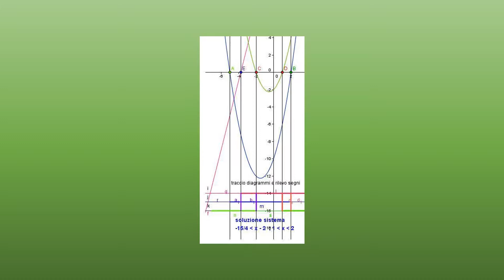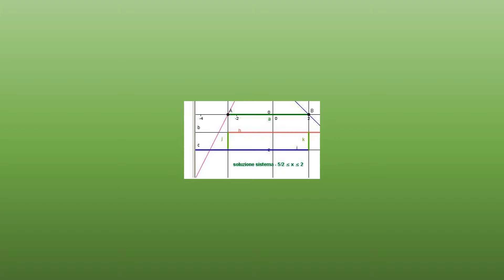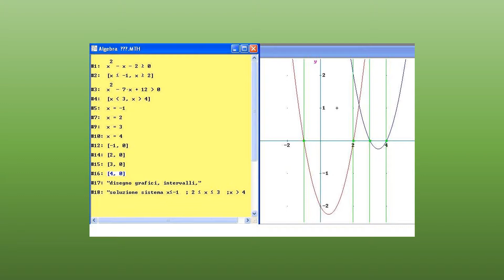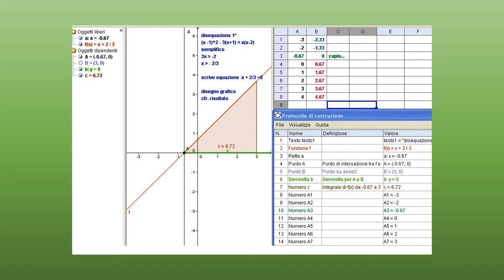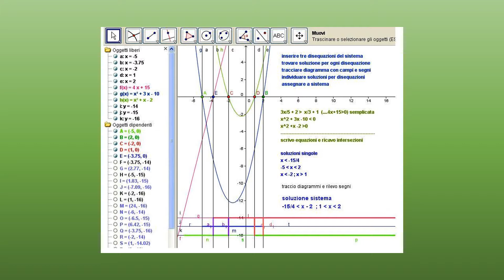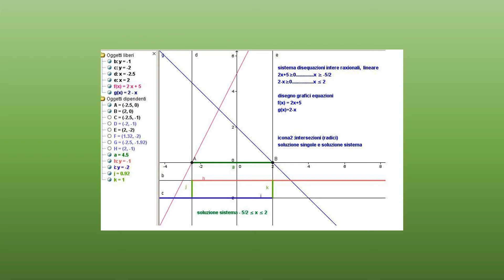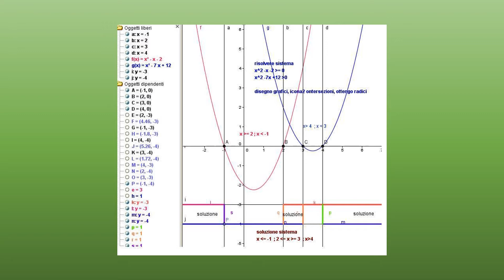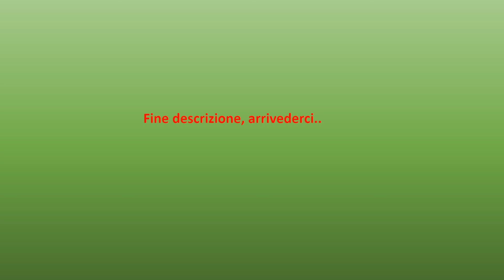sistemi di disequazioni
esercitazione su sistemi di disequazioni